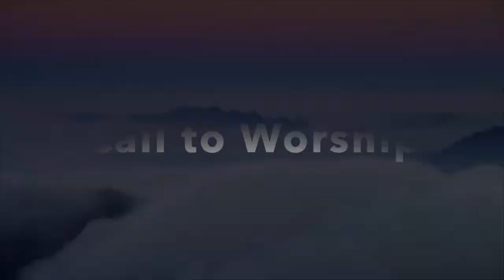April 19th, 2020 - Call to Worship